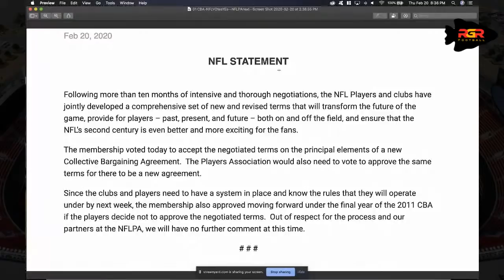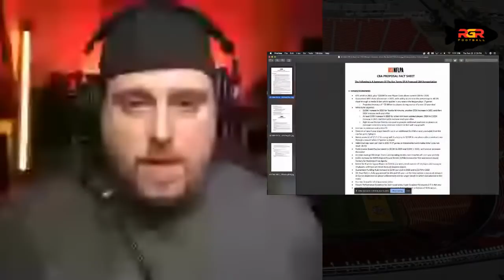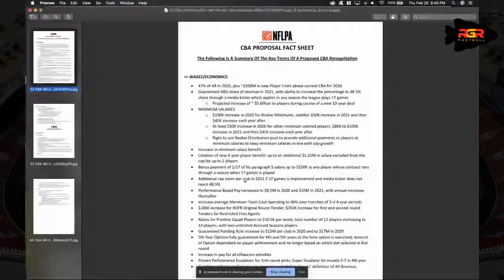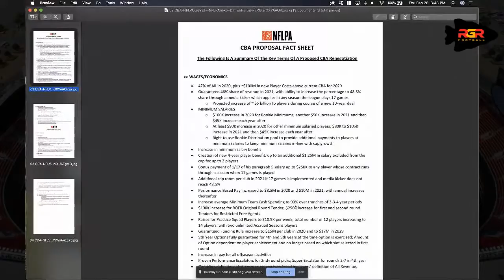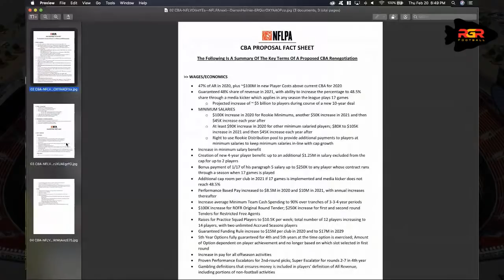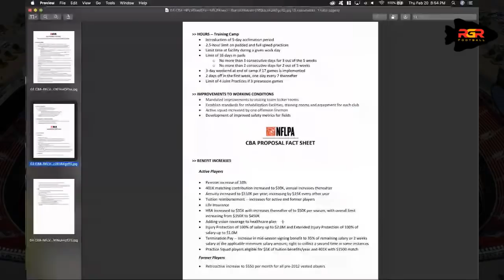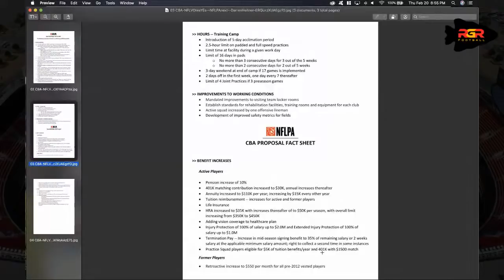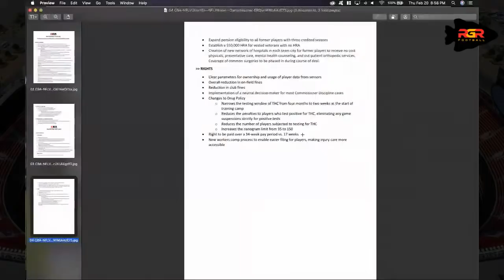NFL new CBA waits on NFLPA's Yes or No - What's in the deal for Chiefs, Saints or 49ers? | NFL News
The NFL owners have voted and the NFLPA (players association) will vote on the initially agreed on rules for the new CBA (Collective Bargaining Agreement). What are the details and what do they mean?  How does it affect teams like the Chiefs, Saint or 49ers? Here is my initial read-through of the proposed CBA.

🚨 New Welcome to the Kingdom Tees and More!

🎙️   Locked on Chiefs Podcast  -  Check it out for more Kansas City Chiefs news!
(Google Podcasts)

🧧 Follow Ryan on Twitter for more NFL News!